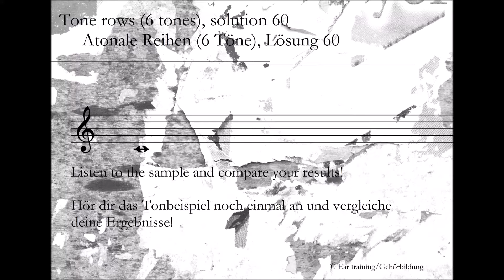Tone rows (6 tones), solution 60_Atonale Reihen (6 Töne), Lösung 60